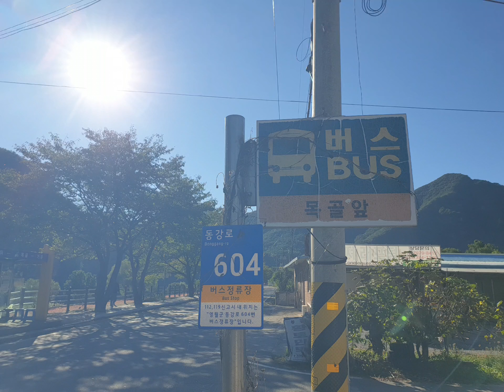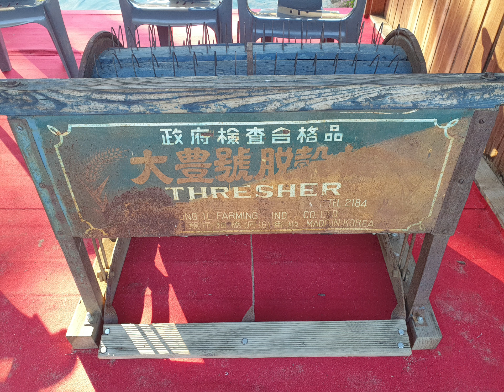20241004 파란하늘 영월 삼옥리 목골 제5회 동강 붉은 메밀꽃 축제 가을풍경 ^^